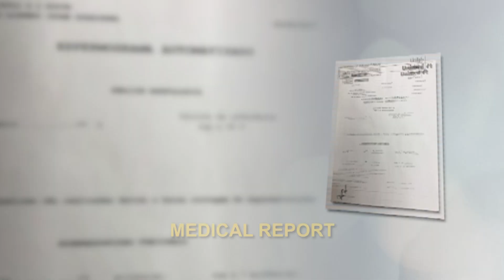God of the impossible | Dr. Soares | Real Life Drama [ENGLISH]